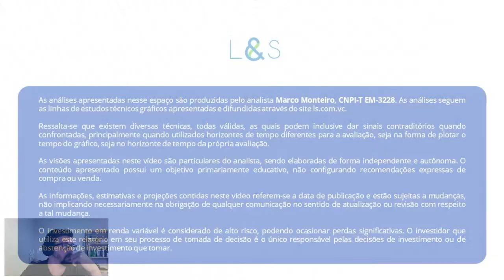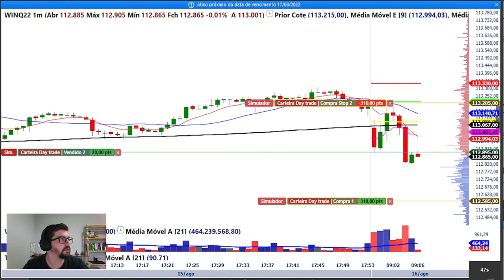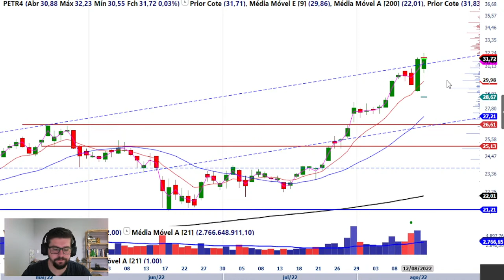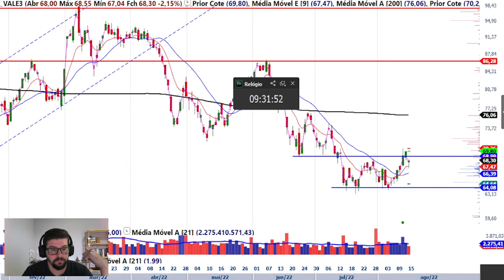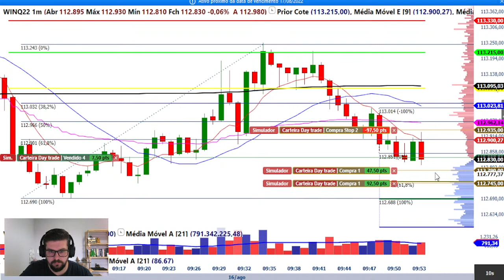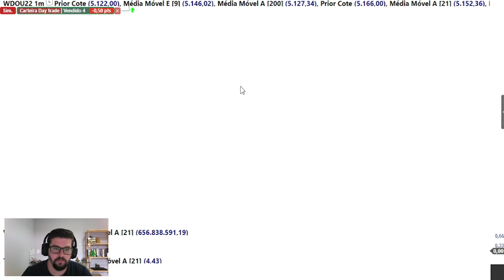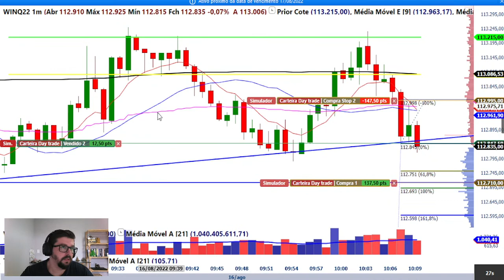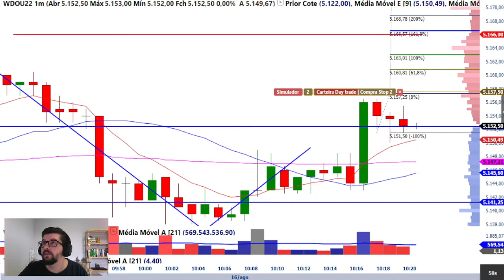DAYTRADE AO VIVO - Mini Índice , Mini Dólar e Ações - 16/08/2022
👉 1 mês de L&S Premium por apenas R$ 99. Aproveite a promoção LIQUIDA L&S. Oferta válida só até 17/08. Aproveite agora